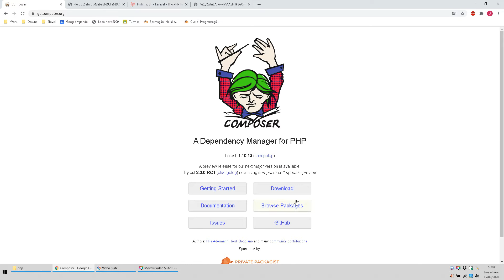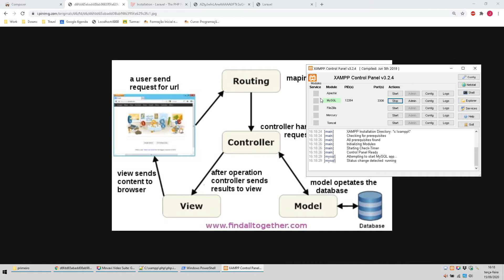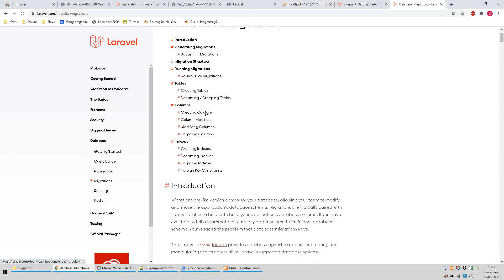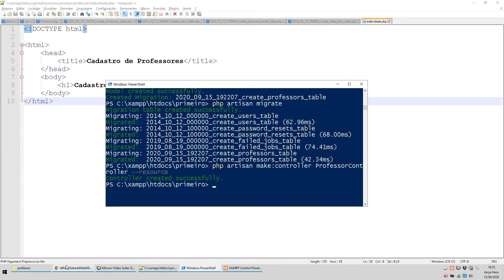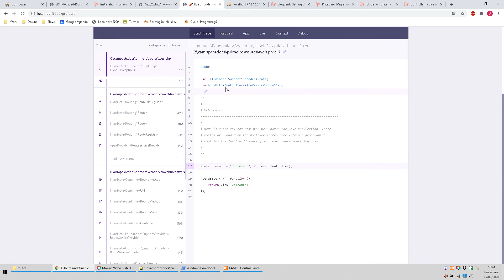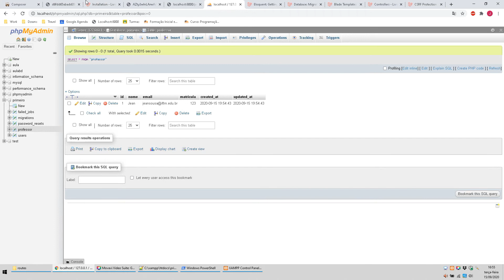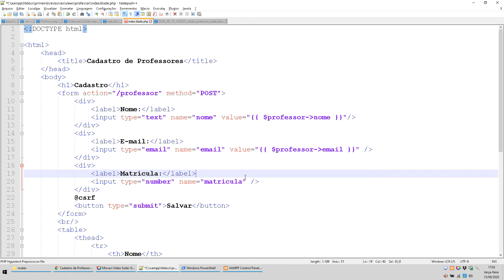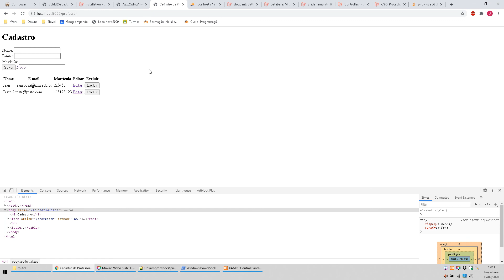Aula 01 - Laravel - Projeto Inicial